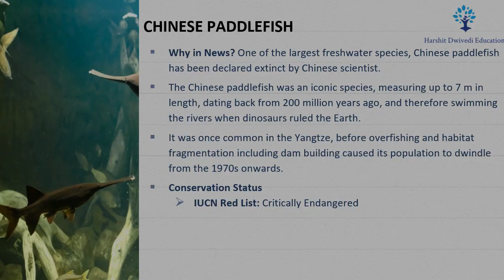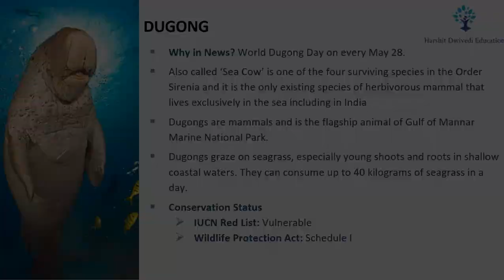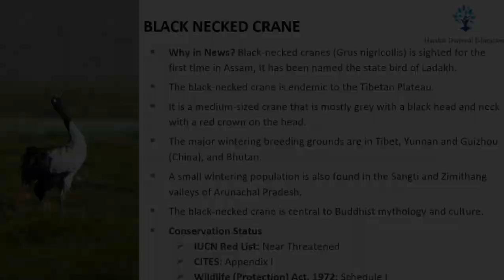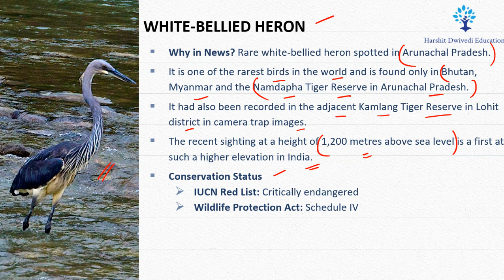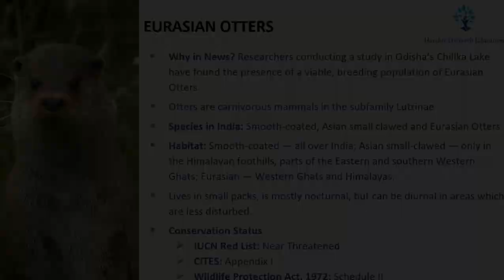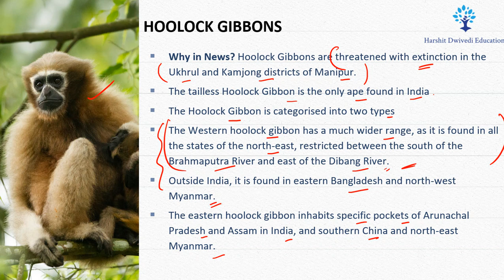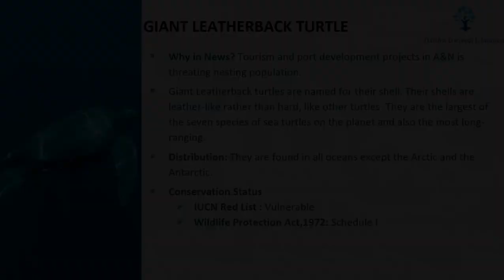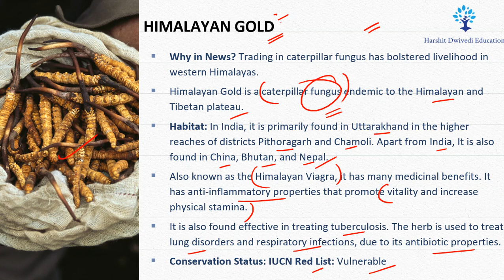(Part 3) Species in News for UPSC/PCS Prelims 2021